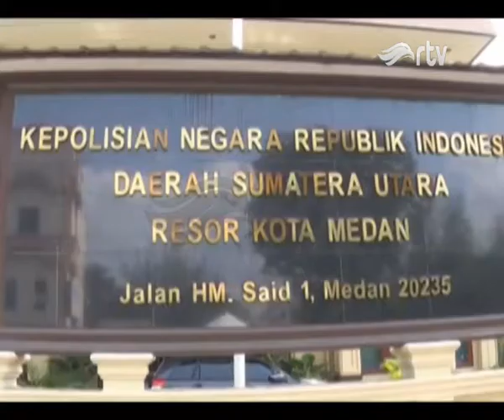TURN BACK CRIME RTV 5 AGUSTUS 2017 [ SEGMEN -3 ]